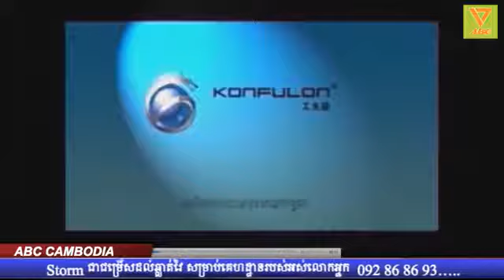Link បេះដូង (3.09.2019)